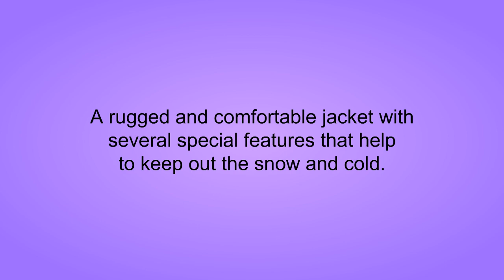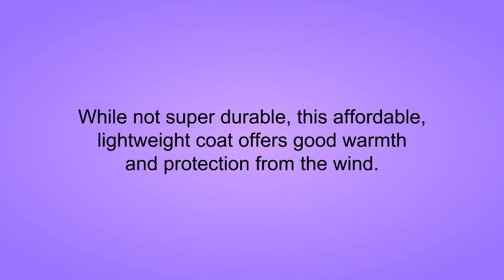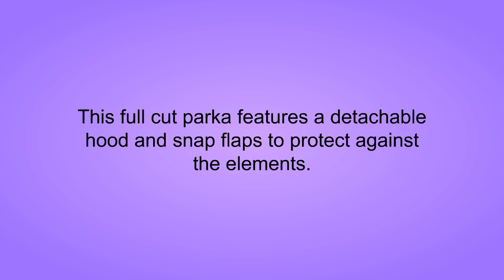3 Best Mens Ski Jackets To Buy 2019 - Mens Ski Jackets Reviews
3. Burton Men's Covert Jacket

2. 4HOW Men's Mountain Jacket Waterproof Hooded Fleece Ski Coat Outdoor

1. Boulder Creek Men's Big & Tall Expedition Parka